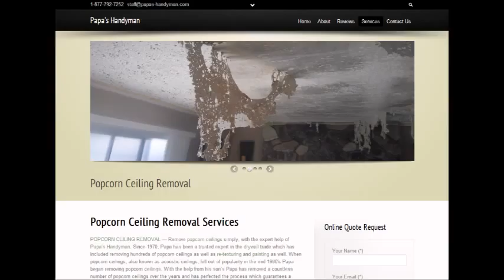Popcorn Ceiling Removal Seven Oaks, SC Popcorn Removal Seven Oaks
Popcorn Ceiling Removal Seven Oaks, SC
REMOVE POPCORN CEILING Seven Oaks, SC
Popcorn Removal Pros provides "Popcorn Ceiling Removal" services to clients in Seven Oaks, SC - Entire Seven Oaks area.

"Popcorn ceiling removal in Seven Oaks, SC" refinishing and painting. Remove your Seven Oaks, SC popcorn ceilings simply, with the expert help of Papa's Handyman. Since 1970, Papa has been a trusted expert in the Popcorn Ceiling Removal trade. When popcorn ceilings, also known as acoustic ceilings, fell out of popularity in the mid 1980′s.

2.) Will I have to leave the house while the crew is working?
4.) What type of paint should I use after the popcorn ceiling and refinishing phase?
6.) Does wetting down popcorn ceilings reduce dust?

POPCORN CEILING REMOVAL COST — Averages as low as $0.60 cents on up to $2.75 per square foot, but some popcorn ceiling removal services do not just base cost estimates off of square footage... What is the cost to remove popcorn ceilings in my area of Seven Oaks SC? Is it expensive?.

Related Links:
ASBESTOS Popcorn Removal Cost -